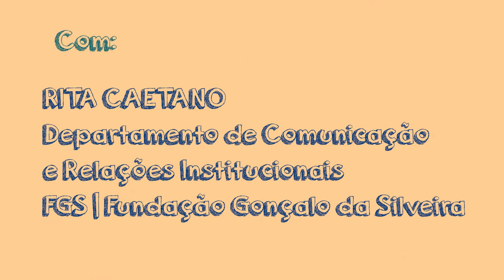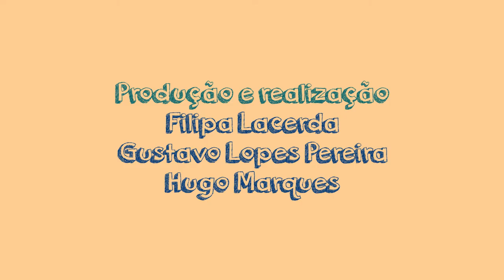Comunicação & Desenvolvimento ep.3: com Rita Caetano, Fundação Gonçalo da Silveira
"Há um equilíbrio necessário entre a história que deve ser contada e a atenção que queremos realmente captar (...) de forma coerente com aquilo que defendemos, com ética, com responsabilidade" - afirma Rita Caetano, do departamento de Comunicação e Relações Institucionais da Fundação Gonçalo da Silveira, no terceiro episódio da série "Comunicação & Desenvolvimento".